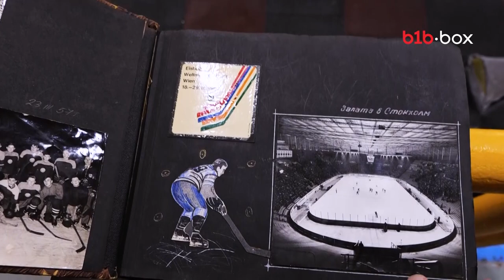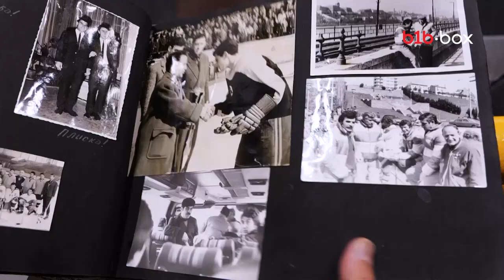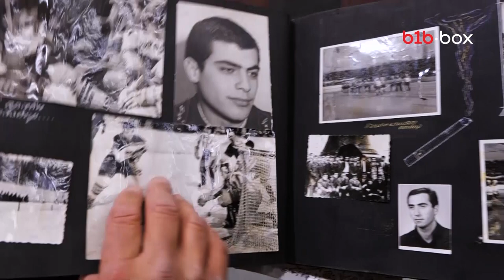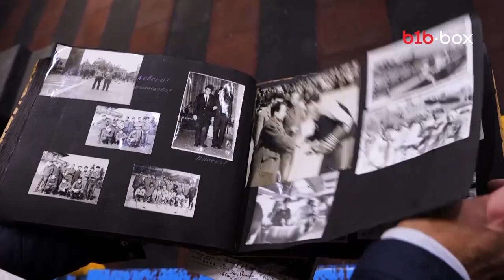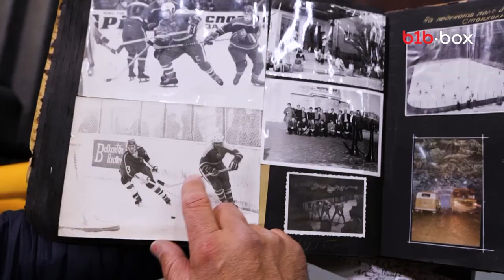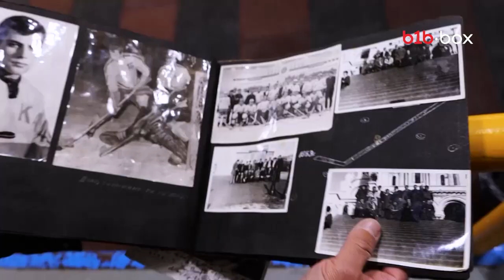Айсинг, Е01 - Магазинно предаване за хокей на лед